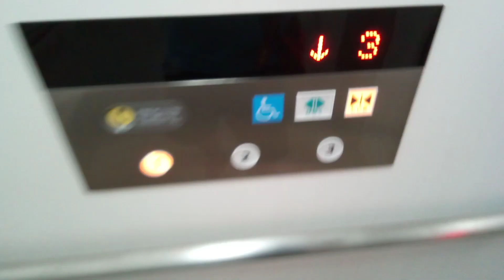日立エレベーター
東かがわ市役所にあります。更新前は第3世代プリードでした。機種はGセレクトです。ここのエレベーターはアナウンスがありかと思いきや 気配りアナウンスのみでした。
メーカー:日立
設置年:1996年
リニューアル年:2023年
定員:11名
積載:750kg
キャンセル機能:あり
アナウンス:あり (気配りアナウンスのみ)
戸閉ブザー:なし
到着ベル音:あり (電子音チャイム)
ボタン確認音:なし
停止階:1.2.3
停止可能階:1.2.3
撮影:NEC LAVE Tab E 8HD1 PC-TE508BAW (2023年8月31日撮影)